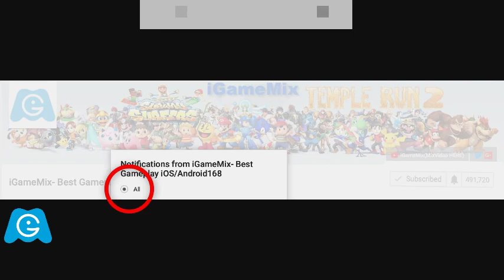iGameMix😀TEMPLE RUN 2 Fullscreen☑️BruceLee Tracksuit Heart Hat Sky Summit*Gameplay For Kid#466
FEATURES

★ New obstacles
★ More powerups
★ More achievements
★ Special powers for each character
★ Bigger monkey!!!